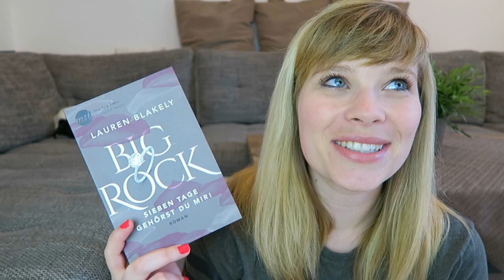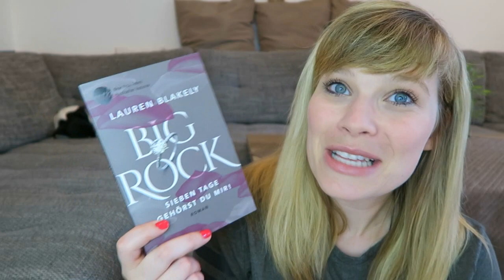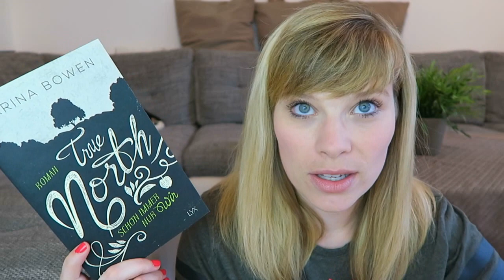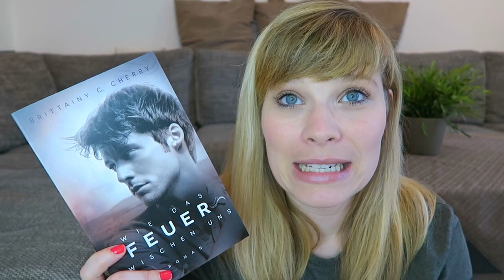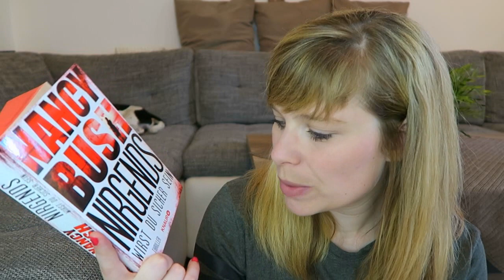Neuzugänge Juli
Die Bücher:

Rock my Dreams - Jamie Shaw

Wellington- Saga 2 - Verführung - Nacho Figueras

Big Rock - sieben Tage gehörst du mir - Lauren Blakely

Fighting to be free - nie so geliebt - Kirsty Moeseley

True North - schom immer nur wir - Sarina Bowen

Wie das Feuer zwischen uns - Brittainy C.Cherry

Game On - Chancenlos - Kirsten Callihan

Nirgends wirst du sicher sein - Nancy Bush

Feuer - Engelsfors 2 - Mats Strandberg

Schlüssel - Engelsfors 3 - Mats Strandberg

Ein Gratis Hörbuch von Audible: